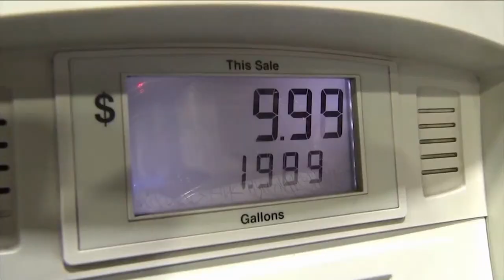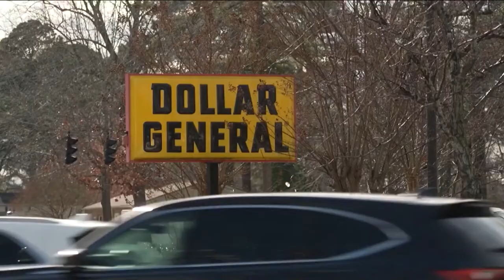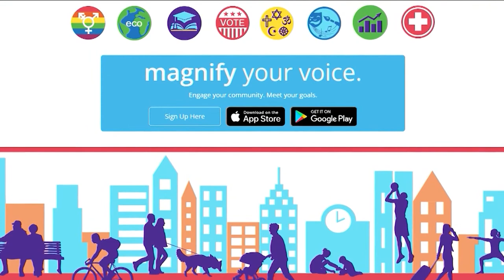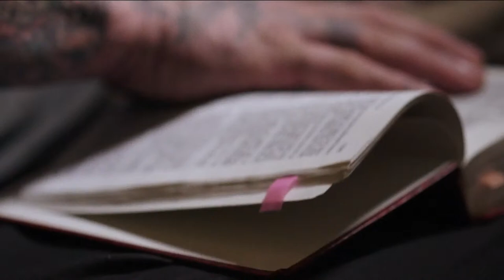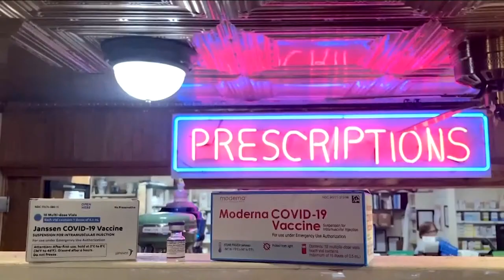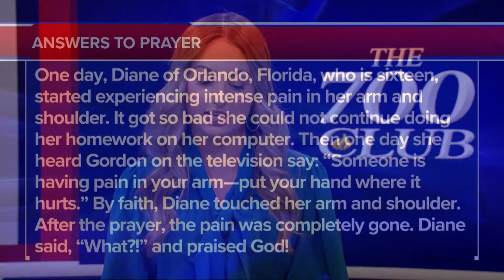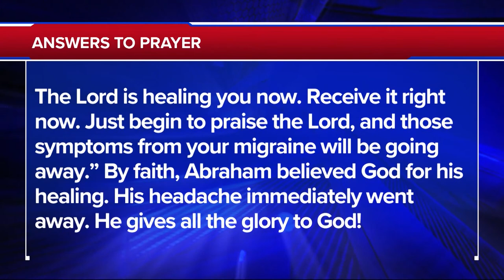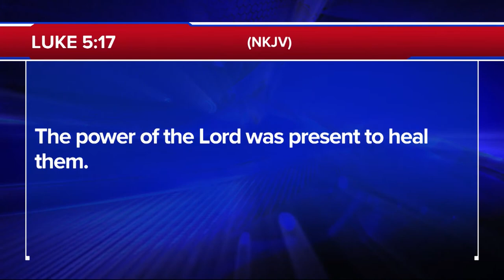The 700 Club - March 3, 2022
0:00 - Introduction
02:02 - News
34:54 - Prayer & Ministry Story
17:40 - Testimony
30:08 - News Break
31:13 - Humanitarian Story

A man self-medicates to escape the traumas of his youth, but winds up going down a dark path of addiction. See how he escapes. Plus, CBN News takes a look at why Americans are angry and how we can stop out national temper tantrum on today’s 700 Club.

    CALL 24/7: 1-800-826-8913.